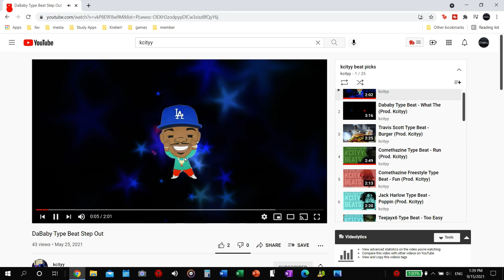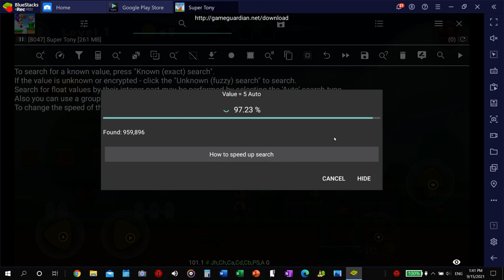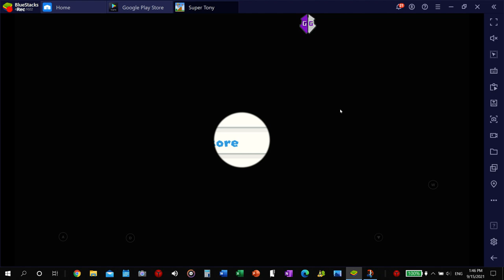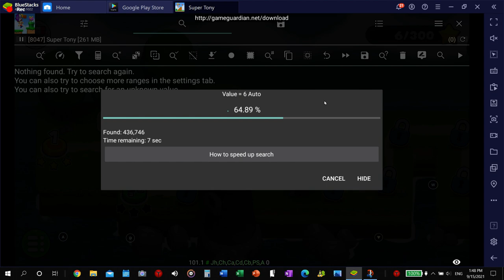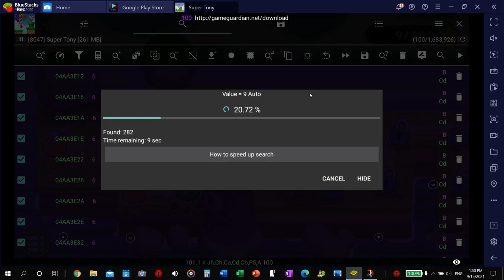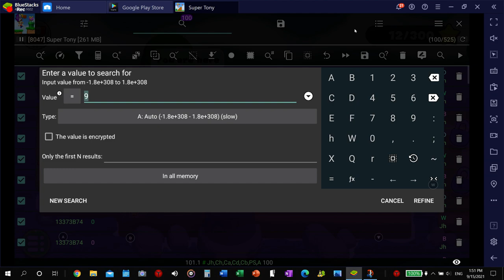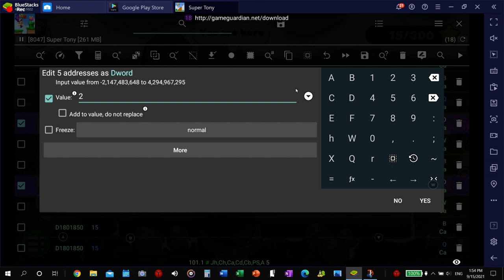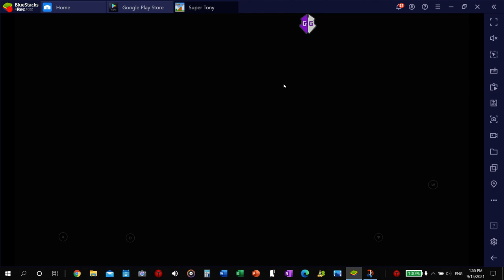HACKED!! "Super Tony 3D - Adventure World " (Game Guardian) (Feat. Kcityy)